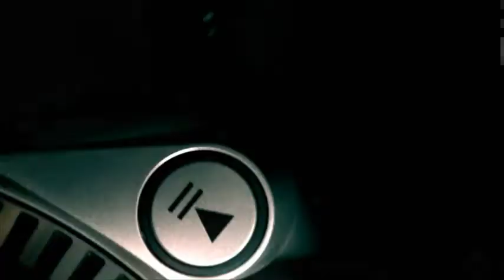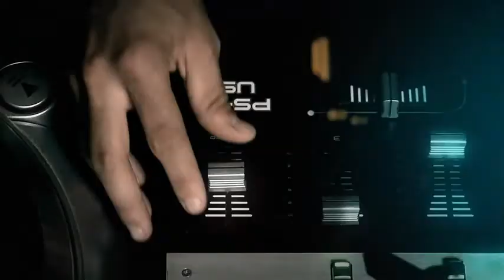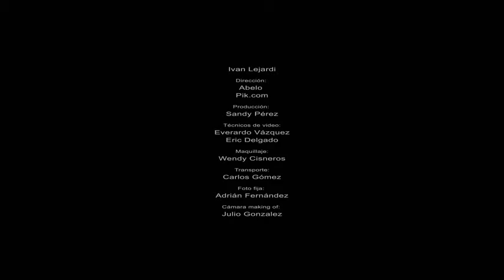CERO Video Clip HD - Dj Iván Lejardi.wmv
Video Clip Cero. Dj. Iván Lejardi.
La Habana, 2010.
Ganador de 4 premios LUCAS, Festival del Video Clip Cubano.
AudioVisual Atelier.